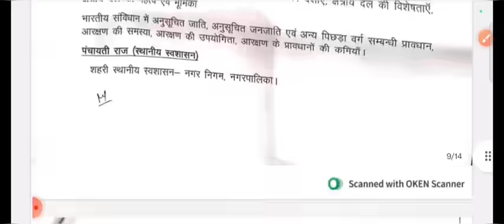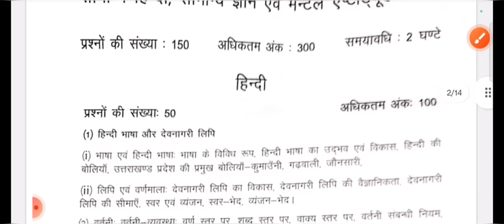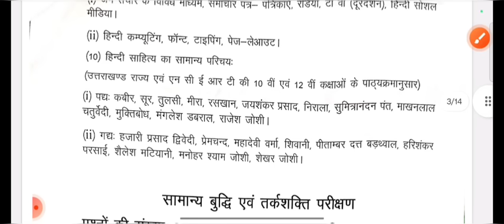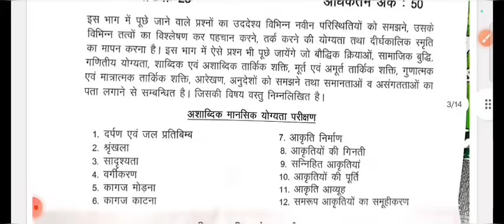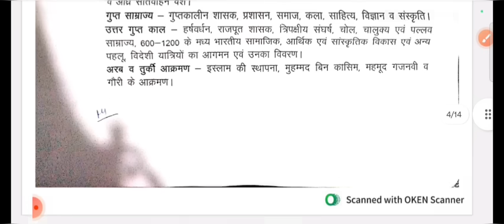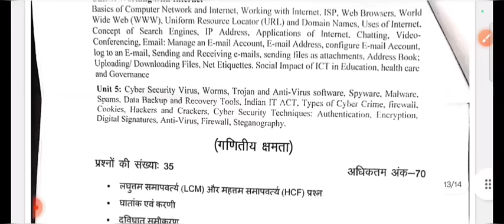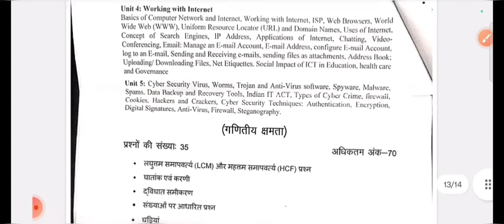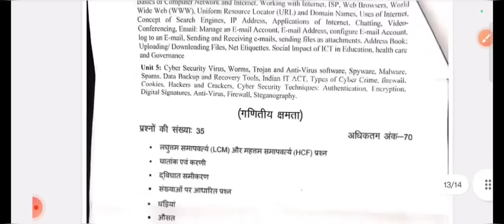सबको बता दो दरोगा भर्ती के बारे में || UK SI दरोगा भर्ती में हुआ बड़ा बदलाव /Exam Date/Pattern